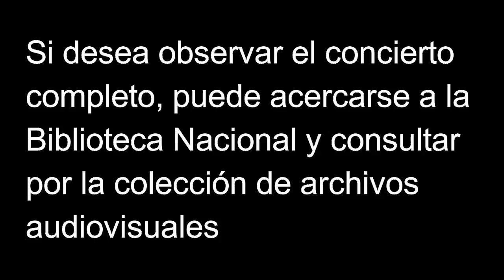II Concierto de temporada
La primera presentación que realiza la Orquesta de Humanidades en la Biblioteca Nacional de CostaRica. Su participación fue la actividad de cierre de temporada y para cerrar con broche de oro presentaron como invitados a dos excelentes solistas, en la marimba estaba Carmen Alfaro y en la flauta traversa tuvimos el placer de escuchar a Marco Molina.